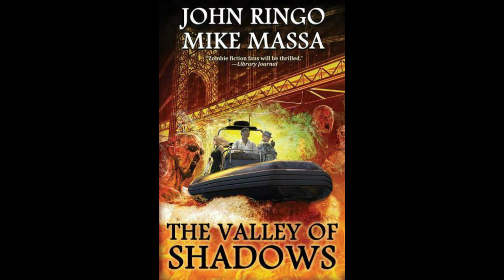Archived Episode 8: Black Tide Rising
We found some of our old episodes on a 8-track in Cisca's attic, so we decided to dust them off and bring them to you for your listening pleasure! This time we've got a fun interview with Mike Massa and John Ringo! It's all about the Black Tide Rising, you'll dig it! Check it out!

Follow Mike Massa on the Interwebs!

Follow John Ringo on the Interwebs!